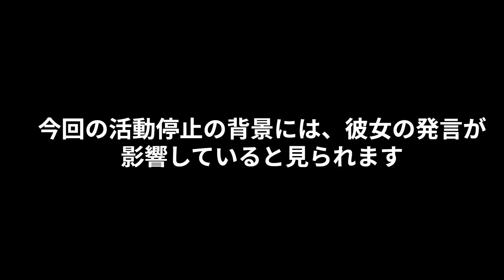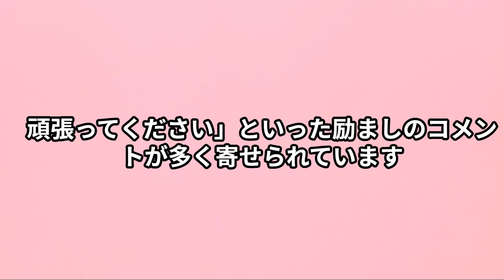恋猫ちろる、VTuber活動断念を発表